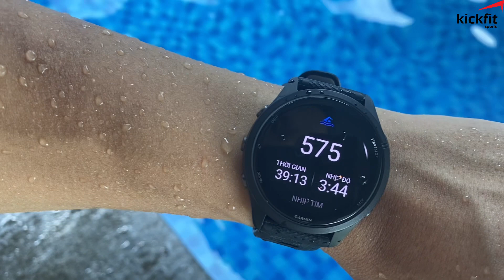Day 17 | BƠI 575m | - 30 ngày trải nghiệm lối sống chiến binh Kickfit MMA